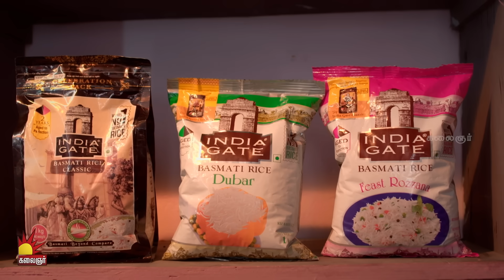கண்ணெதிரே தோன்றினாள் | KannedhireyThondrinal | Episode 351 | Swetha khelge | KalaignarTV | PART -01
கண்ணெதிரே தோன்றினாள் | Kannedhirey Thondrinal  | Episode 351 | Swetha khelge | Kalaignar TV | PART -02